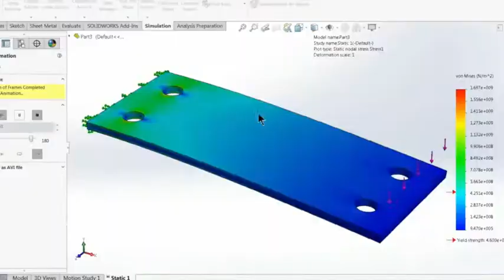Lycée 09 - Film ITEC